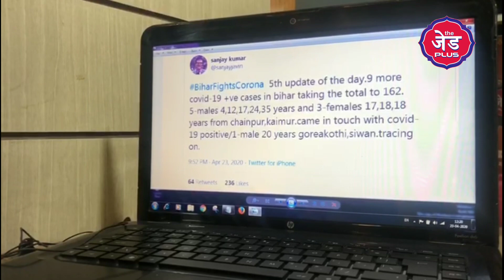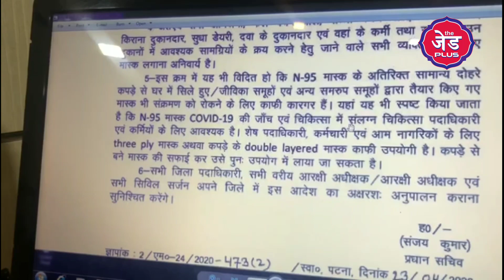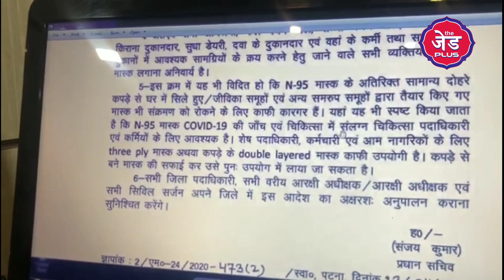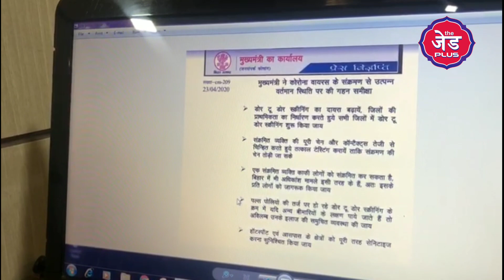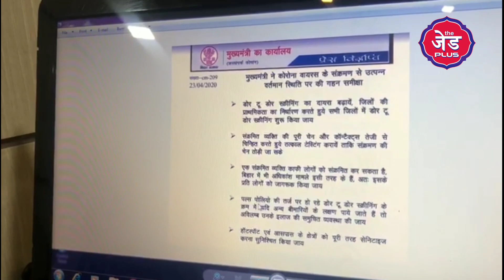Bihar में बढ़ते पॉजिटिव मामलों पर Nitish Kumar सरकार ने mask और दूसरी ज़रूरी चीजों पर लिया बड़ा फैसला!